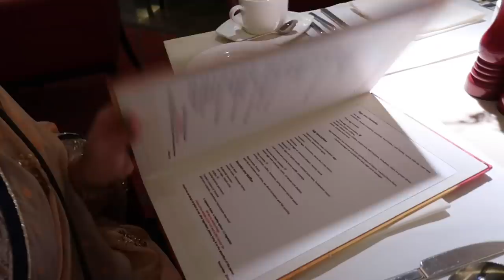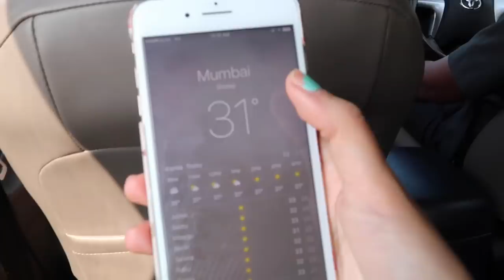KELILING MUMBAI, MAIN KE KUIL.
THROWBACK KE 2016 YAA GENGS :)